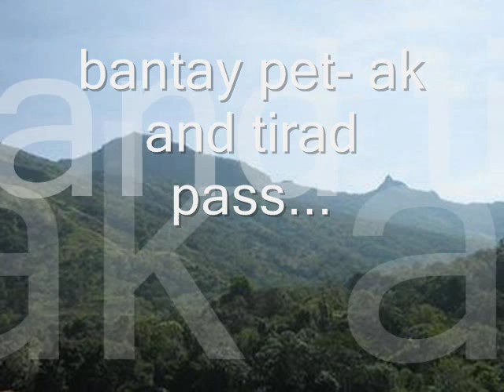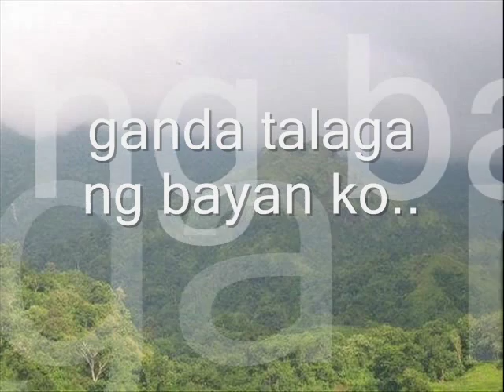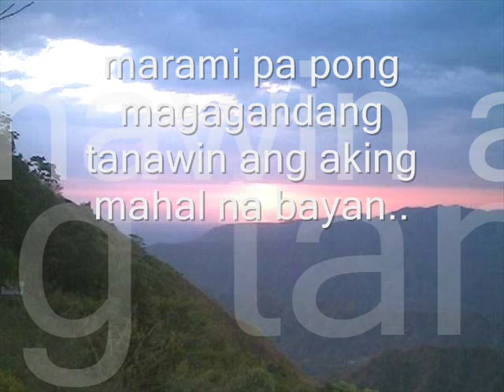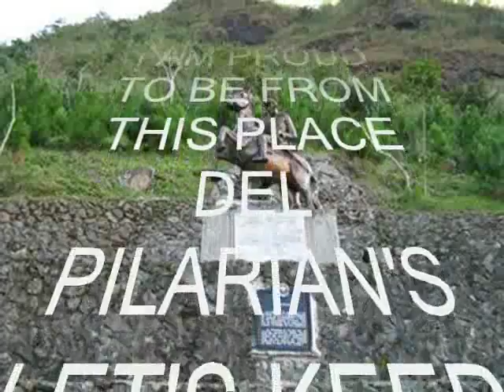del pilar mahal kong bayan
tbs13 vigan-vigan lokoz truez - beautiful place of Gregorio del Pilar-